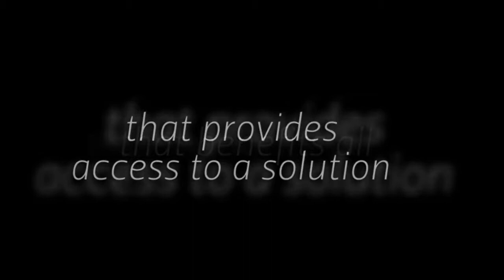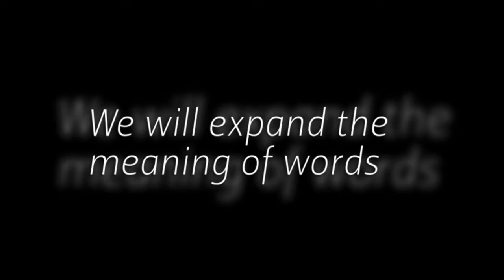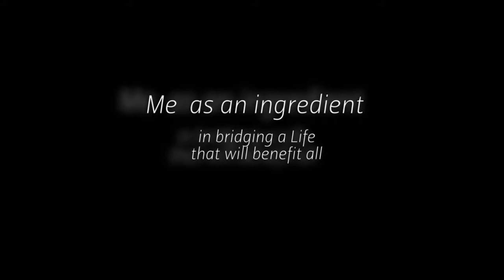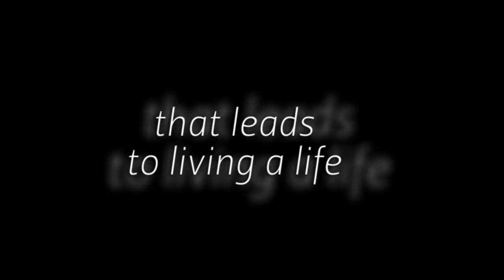Day 20 ON BHOE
& GET ALL THE UPGRADED VIDEOS
BE COUNTED AS ONE VOTE FOR BRIDGING A HAVEN ON EARTH (BHOE)